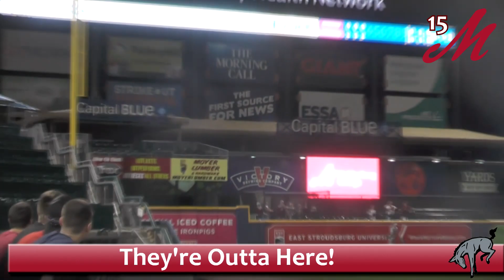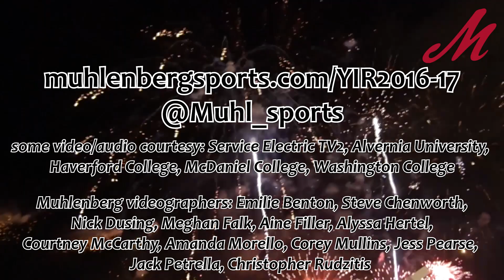Muhlenberg College Plays of the Year 2016-17